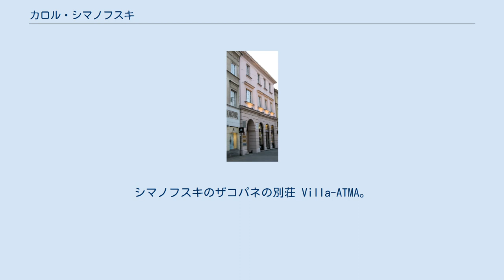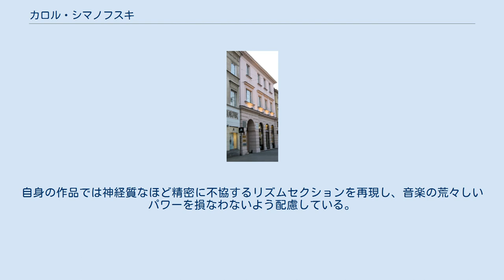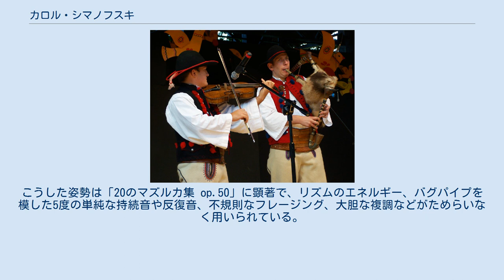カロル・シマノフスキ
シマノフスキのザコパネの別荘 Villa-ATMA。
典型的なザコパネ様式と呼ばれる木造建築である。
 シマノフスキの棺 カロル・マチエイ・シマノフスキ（ポーランド語: Karol Maciej Szymanowski, 1882年10月3日または10月6日 - 1937年3月29日）は、ポーランドの作曲家。
激動する時代に合わすかのようにその作風を何度か変えながら4つの交響曲、2つのヴァイオリン協奏曲、2つの弦楽四重奏曲、2つのオペラ、ピアノ曲や歌曲を残した。
 18世紀のポーランド分割によって19世紀当時はポーランドからロシアに割譲されており現在はウクライナに属するキエフ県チギリン郡ティモショフカで、シュラフタ（ポーランド貴族）の家に生まれた。
 父親のスタニスワフ・シマノフスキはポーランド人の裕福な大地主、母アンナはポーランドにやってきたスウェーデン系の移民で、カロルは3番目の子供であった。
両親は音楽を愛し、家は芸術家が集まる一種のサロンのようになっていた。
こうした環境からか、彼の4人の兄姉妹はいずれも音楽家、画家、詩人といった芸術の道に進んでいる。
カロルは、4歳の時、脚に大怪我を負い一時期は歩けないほどであったため、学校へは行かず家庭内で初等教育を受けた。
最初にピアノを教えたのも彼の父親であった。
10歳になると、父スタニスワフの従姉妹マリアの夫にあたるグスタフ・ネイガウス（グスタフ・ノイハウス。息子はゲンリフ・ネイガウス）がエリザベトグラード（キロヴォグラード、現在のクロプィウヌィーツィクィイ）で開いていた音楽学校に入学した。
 1901年、より専門的な音楽の教育を受けるためにシマノフスキはワルシャワに行き、和声学をマレク・ザヴィルスキ、作曲と対位法をジグムント・ノスコフスキに師事している。
ここで彼は音楽グループ「若きポーランド」のメンバーとなる5人の音楽家と出会った。
それは、アルトゥール・ルービンシュタイン（ピアニスト）、パヴェウ・コハィンスキ（ヴァイオリニスト）、グジェゴシュ・フィテルベルク（指揮者）、ルドミル・ルジツキ（作曲家）、アポリナリ・シェルト（作曲家）であった。
彼らが旗揚げした「若きポーランド」はポーランドの若い音楽家の作品を出版、プロモートすることを目的とする音楽集団であった。
1904年にワルシャワの音楽学校を卒業した後、シマノフスキはベルリンやライプツィヒで多くの時間を過ごしている。
 シマノフスキの音楽教育の環境を考えれば至極当然であるが、創作初期には、ショパン、ワーグナー、スクリャービン、リヒャルト・シュトラウス、マックス・レーガーらの影響が明らかな後期ロマン派の作風の作品を創作した。
 1914年、シマノフスキはローマ、シチリア、アルジェ、チュニスあるいはパリやロンドンを旅した。
またその途中ロンドンでストラヴィンスキーと会っている。
第一次世界大戦の勃発によりティモシュフカに帰ったが、そこでも古代ギリシアや初期のキリスト教、イスラムやオリエントの勉強に没頭した。
その成果が1916年に完成した交響曲第3番「夜の歌」である。
この作品にはドビュッシーを初めとする印象主義音楽と13世紀のペルシア人神秘主義詩人ジャラール・ウッディーン・ルーミーのテキストが見事にブレンドされている。
こうした作風がシマノフスキの創作第二期の特徴であり、この交響曲は第二期の代表作である。
 1917年の秋、ボリシェヴィキの一団がシマノフスキ家を急襲し、美術品は略奪され、カロルのピアノはおもしろ半分に池に投げ込まれてしまった。
この事件はシマノフスキ一家を経済的、精神的に叩きのめした。
カロルはショックのあまり音楽から遠ざかり、小説『エフェボス』を創作している（1939年の火事で焼失し現存しない）。
 1918年にポーランドが独立を遂げると、その翌年にシマノフスキはカイロの音楽院からの招聘を断り、一家でワルシャワに移住した。
この頃から彼は祖国の音楽に興味を持ち始めていたのだが、それを決定づけたのは、1921年パリでストラヴィンスキーと再会した時に彼がピアノで演奏した『結婚』に受けた衝撃であった。
以降、シマノフスキはポーランド、特に南部のタトラ山地の民俗音楽に傾倒して行く。
ここから彼の創作期は第三期に入る...